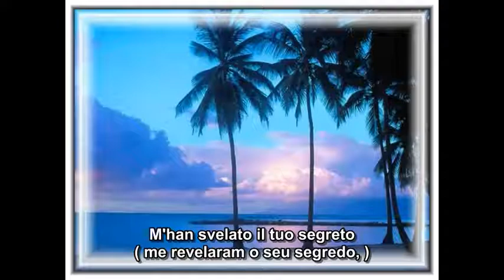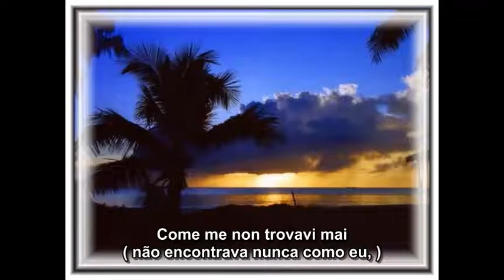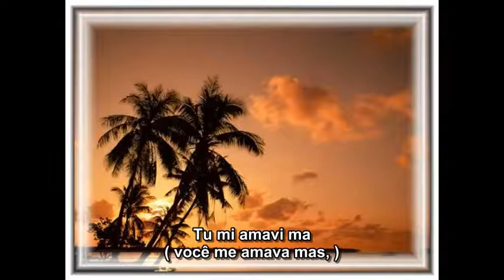Una Lacrima Sul Viso - Nanddo (Subtítulos em Português e Italiano)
- Vídeo sem fins lucrativos. As imagens foram selecionadas por corresponder à mensagem da música. Se for solicitada a sua retirada, o pedido será atendido prontamente.
- Video without the purpose of obtaining profit. The images depicted were selected because they correspond to the message of the song. If requested, they will be removed immediately.